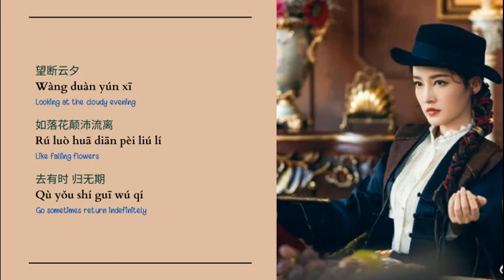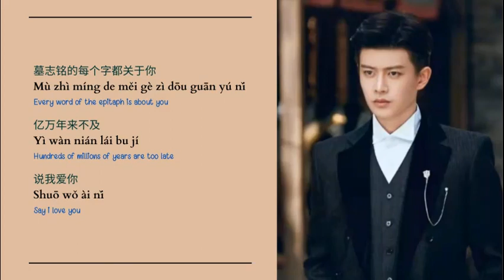有时无期 (Indefinite At Times) - 张碧晨(Zhang Bi Chen) || OstThousand YearsForYou || Hanzi/Pinyin/Eng Lyric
Song Title  : 有时无期 (Indefinite At Times)
Singer         : 张碧晨(Zhang Bi Chen)
Ost Thousand Years For You